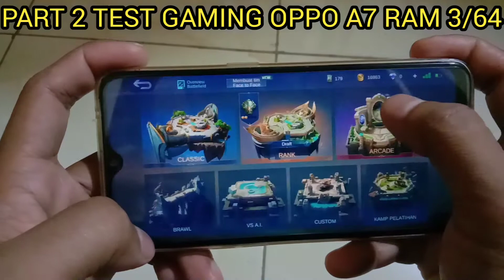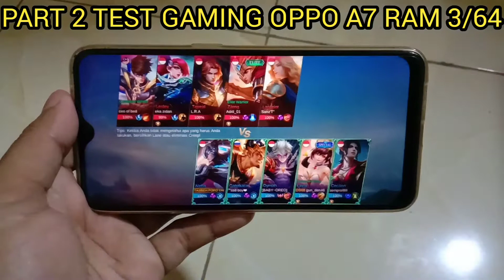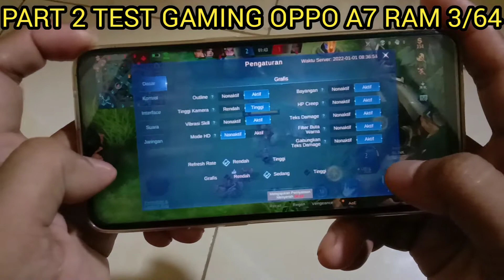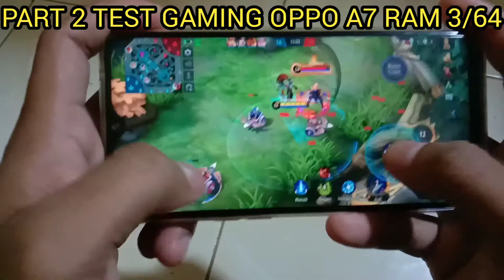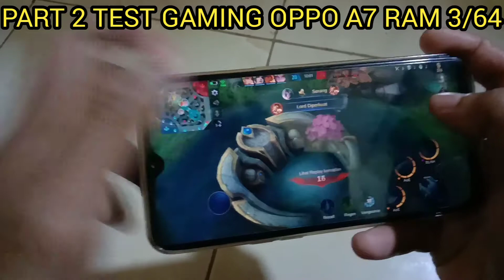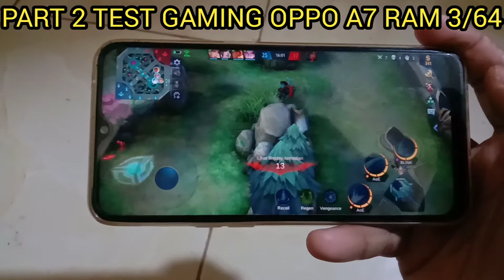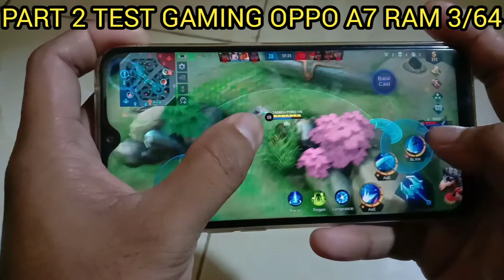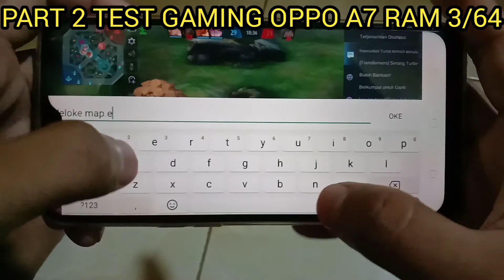Part 2 Test Game Mobile legends OPPO A7 Ram 3/64 prosesor Snapdragon 450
Oppo A7 ram 3/64
Test game mobile legends